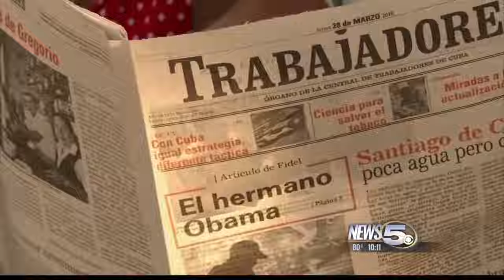Alison Cuban Story